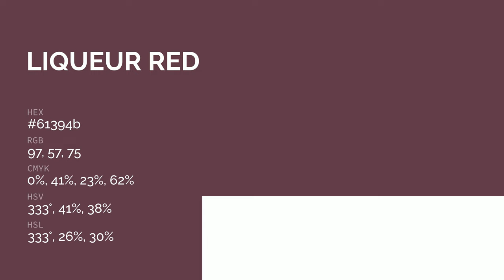Liqueur Red color 61394b hex color - Red color - Cool color 61394b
What color is Liqueur Red ? 61394b hex color - Red color - Cool color 61394b

Hex 61394b Color Code is also known as Liqueur Red color.